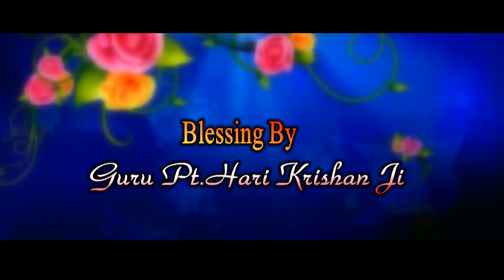Promo Chandi Maa Nu Devo Vadhaiya || Sunil Athwal || Jai Bala Music Presents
Promo Chandi Maa Nu Devo Vadhaiya || Sunil Athwal ||  Presents

Tittle :- Chandi Maa Nu Devo Vadhaiya

Singer :- Sunil Athwal

Lyrics :- Sunil Athwal

DOP :- Naresh Kanth

VFX/Editor :- Rahul Dujja

Producer :- Anil Kumar Chauhan

Lebel :-

Blessing :- Mom,Guru Pt.Hari Krishan Ji